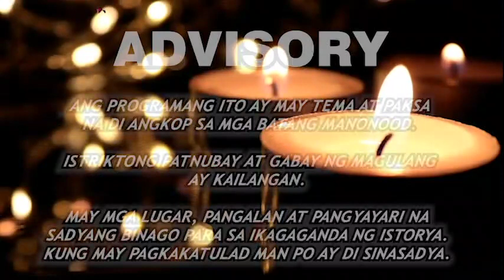SALAWAHAN PART 1 - KWENTONG MAHAROT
Ang istoryang ito ay tungkol sa isang lalaki na nagsumikap sa buhay. Nagmahal ito ng isang magandang dalaga Nagsimula sila sa magandang relasyon pero di nila inaasahan na pagkatapos nilang ikasal ay may magbabago ang lahat. Naging masipag ang lalaki sa trabaho at yun ang dahilan ng kanyang pagkawalang oras sa kanyang asawa. Hanggang sa naging malamig ang kanilang relasyon. Di nya inaasahan na makukuha syang lokohin ng kanyang asawa sa kabila ng kanyang kabutihang loob at buong pusong pagmamahal. Nalaman nya ang relasyon ng kanyang asawa sa driver nila habang wala sya at nasa trabaho. Naghiwalay sila dahil dun at patuloy na nagsumikpa ang lalaki hanggang sa ito ay naging matagumpay sa buhay. Ganun pa man kahit na sya ay naging matagumpay at di parin kumpleto ang kanyang buhay dahil wala syang pamilya hanggang sa nakilala nya ang isang babae na nagpaibig muli sa kanya. Hanggang sa muli nagpakita ang kanyang ang dati nyang asawa na nasa mahirap na sitwasyon. Ang aral sa kwentong ito na mas lagi natin piliin magpatawad at magmahal di para sa ibang tao kundi para sa sarili nating kasiyahan at katahimikan ng loob.

This channel is for inspiration and entertainment purposes only.

Gusto lang po namin ibahagi ang mga kwento at karanasan ng bawat letter sender. Para magbigay insperasyon sa mga listeners namin. Sana po ay makatulong ito at makapag bigay po kayo ng inyong payo.

RELATED CHANNEL
 Kaalaman
TuklasTV
ClarkTv Facts
 Amazing Stories
 Jopards Discovery
Ask Teacher Popong
 iJUANTV
 Bright Side
 Pinoy Mystery Channel
BhengTV Facts
Munting Kaalaman
 Skylar Guru
Mind Boggler
Historya Channel
 Marvelous Facts
 Karunungan Channel
 Knowledge Factory
 Serial Thinker PH
Life Hacks Tagalog
Amazing Stories
 BEST YT SEARCH
CongTV
 JAMILL
Alex Gonzaga
 kmjs
 Rated K
 Toni Fowler
Ivana Alawi
 Viy Cortez
 Boss Keng
 Team Payaman
Dudut